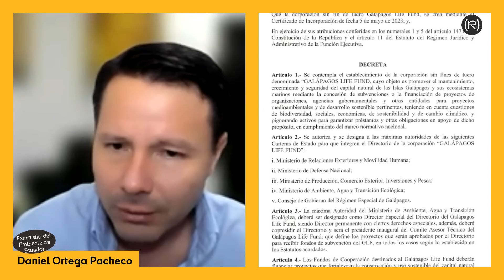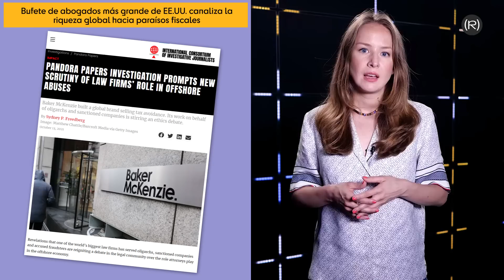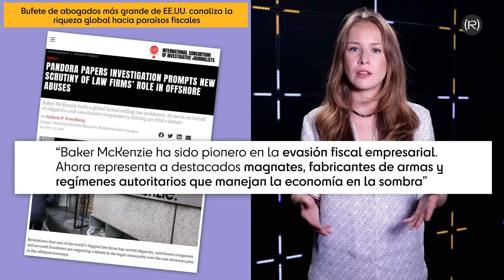¿Lasso ‘VENDE’ las GALAPAGOS? La Letra Pequeña del ACUERDO entre ECUADOR y CREDIT SUISSE | Caféinna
Una de las reservas marinas más grandes del mundo, una deuda externa difícil de devolver y un presidente que gobierna por decreto. De estas tres cosas juntas no podía salir nada bueno, y eso es exactamente lo que está sucediendo con las islas Galápagos en Ecuador, el país que acaba de firmar el mayor canje de deuda por naturaleza conocido hasta ahora. ¿Qué significa eso? ¿Cuáles son las partes implicadas? ¿Qué gana y qué pierde Ecuador? En esta edición de Caféinna, Inna Afinogenova analiza la letra pequeña del acuerdo con Credit Suisse, que nada tiene que ver con la información que recogen los titulares de los grandes medios.

00:00 Inicio. ¿De qué va el video?
01:03 El enorme valor medioambiental de Galápagos.
01:49 Una de las mayores reservas marinas del mundo.
02:07 Las Galápagos inspiraron a Darwin.
02:17 Patrimonio Natural de la Humanidad.
02:23 Las amenazas a las que se enfrenta Galápagos: la pesca ilegal y el turismo.
02:45 El acuerdo entre el Gobierno de Ecuador y el Credit Suisse: canjear deuda por naturaleza.
03:02 Este tipo de acuerdos se remontan a los años 80.
03:21 ¿En qué consiste el canje de deuda por naturaleza?
03:57 Daniel Ortega Pacheco, exministro del Ambiente: “No satisface las necesidades de conservación de la isla”.
04:32 ¿Qué ganan los que tenían la deuda original y qué gana Credit Suisse?
05:28 El papel del Banco Interamericano de Desarrollo y la Cooperación Financiera de Desarrollo de EE.UU.
06:10 La corporación privada que gestionará los fondos: Galápagos Life Fund.
06:50 ¿Qué organizaciones están detrás de Galápagos Life Fund?
07:01 Daniel Ortega Pacheco, exministro del Ambiente: “La ONG no le pertenece a Ecuador. Ecuador no es dueño de ese fondo”.
07:45 ¿Quiénes son los miembros de Galápagos Live Fund?
08:10 Un directorio con mayoría de representantes del sector privado.
08:18 Daniel Ortega Pacheco, exministro del Ambiente: “Son los sectores interesados”.
09:21 Guillermo Lasso, un presidente que gobierna por decreto.
09:41 La corporación privada tiene sede en Delaware, un paraíso fiscal.
09:57 Baker McKenzie, una firma de abogados de EE.UU. que aparece en los Papeles de Pandora, asesoró a la corporación.
10:18 Otra de las grandes mentiras neoliberales o capitalismo verde.
10:36 Daniel Ortega Pacheco, exministro del Ambiente: “Son recursos que van a salir de los ecuatorianos, que pagamos los impuestos”.
11:05 El papel de los miembros del Club de París.
11:21 Conclusiones.
12:02 Daniel Ortega Pacheco, exministro del Ambiente: “El problema no es el instrumento, sino como se ha realizado”.